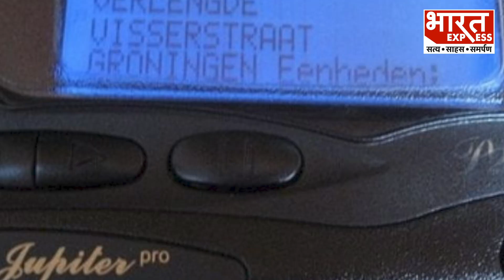Pager explosion in Lebanon : Pager explosion से दहल उठा Lebanon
लेबनान और सीरिया के कुछ इलाकों में मंगलवार को सीरियल पेजर ब्लास्ट से कई लोगों की मौत हुई. जबकि हजारों लोग घायल हुए हैं. इस ब्लास्ट के बाद हिजबुल्लाह ने इजरायल को जिम्मेदार ठहराया है...
लेकिन इजरायल ने इस पर अभी कोई प्रतिक्रिया नहीं दी

Producer -  HIMANSHI
Editor- ANCHAL

Thanks & Regards
Bharat Express